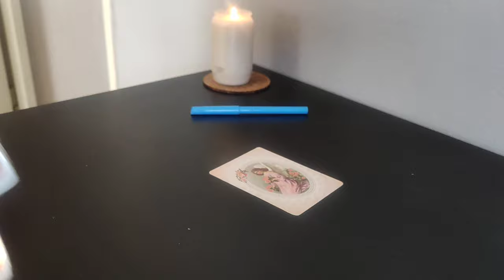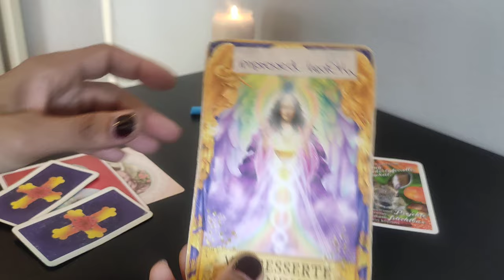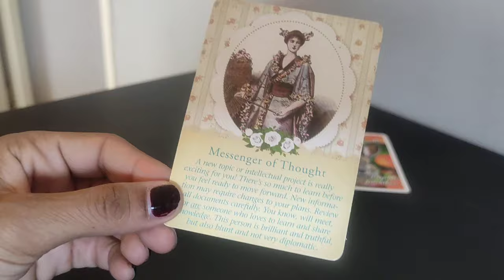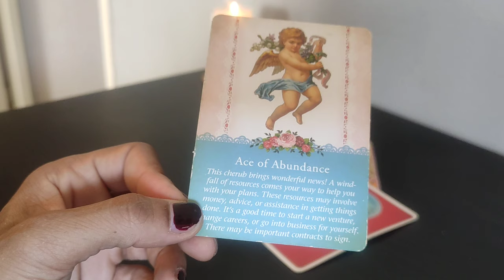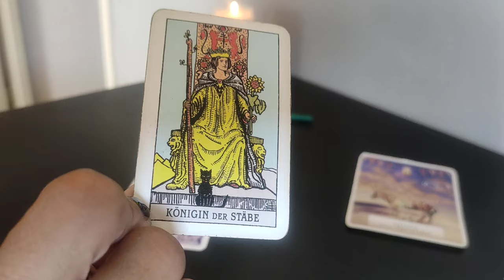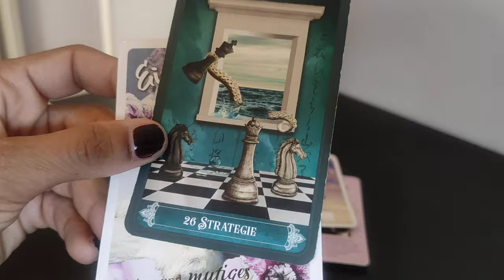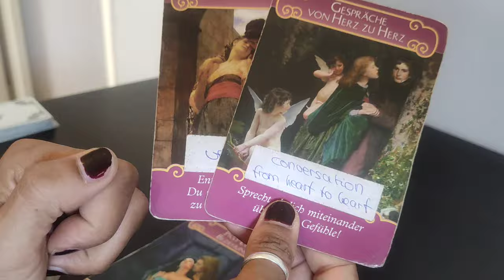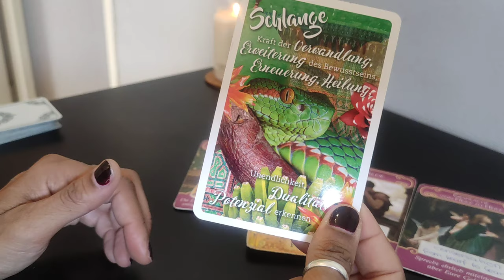The Next 7-10 Days!! Free yourself - and the rest will follow...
1) 1:20
2) 11:00
3) 20:08